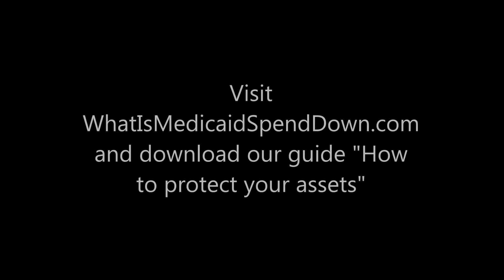What is Probate and How Does It Work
Elder Care Attorney Chris Walker explains what probate is and how it works.